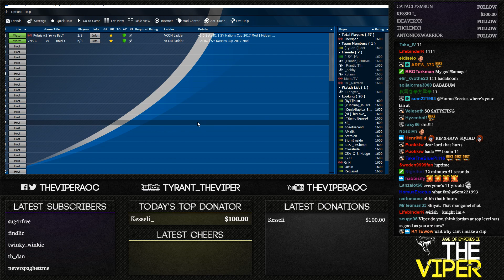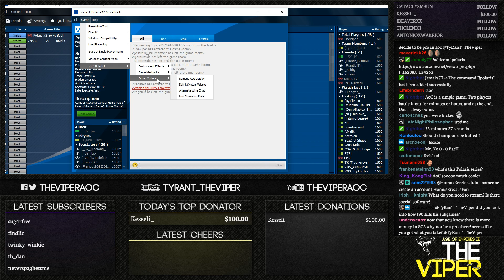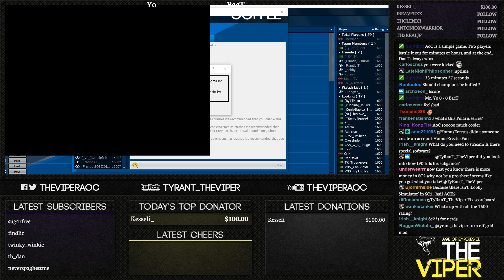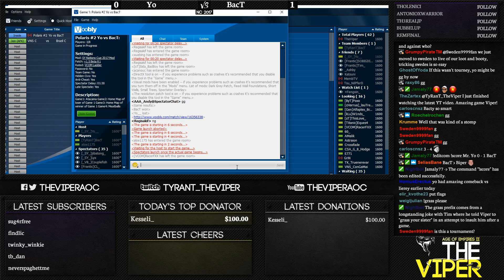Polaris Series | Yo vs BacT | Game 1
The Polaris series is a weekly Best of 7 aiming to deliver exciting games week in and week out.